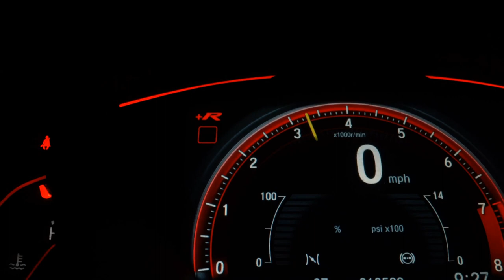NISSAN KICKS - 2018 - /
Avaliamos o seu usado na hora da troca.
Agende uma visita conosco.

GARAGE RP

Dados do Veículo
Veículo: NISSAN / KICKS 1.6 16V SL
Ano: 2017/2018
Combustível: FLEX
Portas: 4 PORTAS
Câmbio: Automático
Cor: PRATA
KM: 100.000

✅ Air Bag
✅ Alarme
✅ Ar Condicionado
✅ Capota Marítima
✅ Computador de Bordo
✅ Direção Hidráulica
✅ Encosto de Cabeça Traseiro
✅ Freio ABS
✅ GPS
✅ Retrovisores Elétricos
✅ Travas Elétricas
✅ Vidros Elétricos
✅ Volante com Regulagem de Altura
✅ Piloto Automático
✅ Bluetooth
✅ Air Bag de Cortina
✅ Porta Copos
✅ Ar Digital